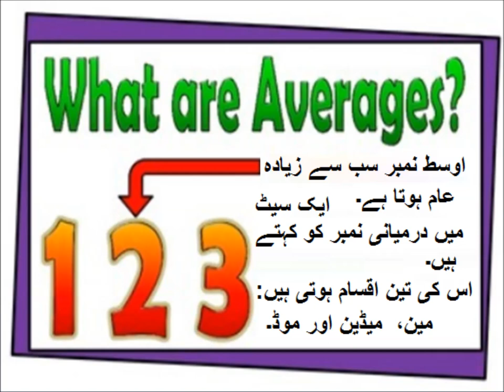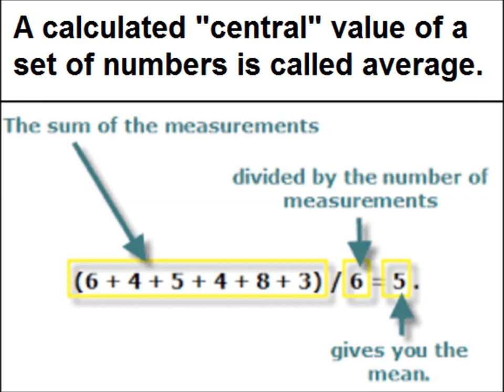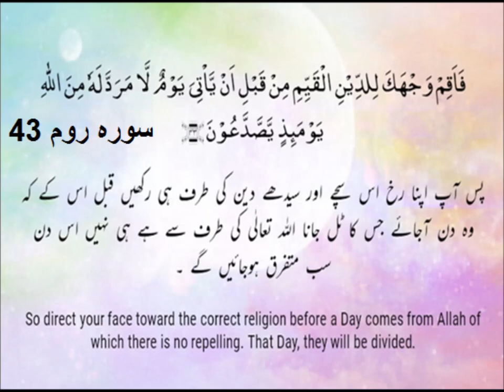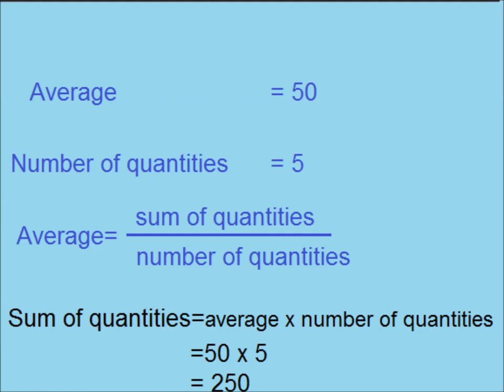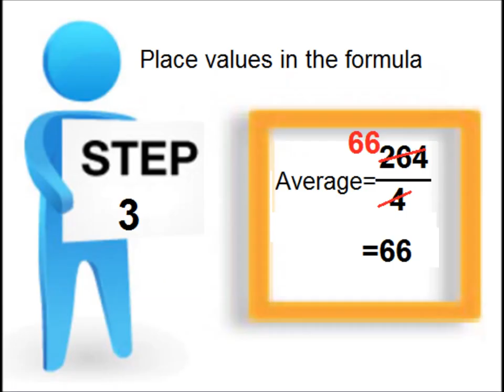What are Averages? in Urdu/Primary level math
basic math for 5 class in urdu